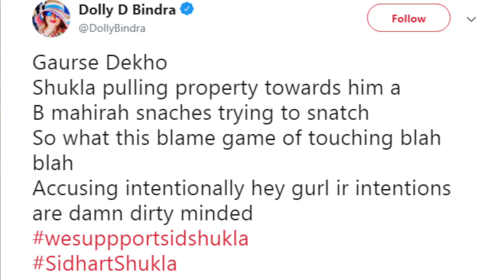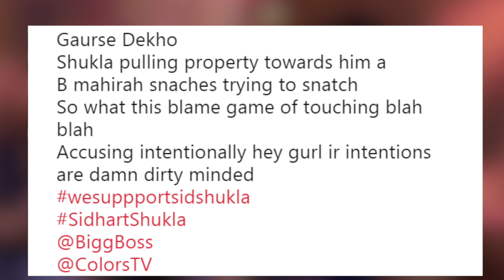Bigg Boss Ex Contestant Dolly Bindra Slams Mahira Sharma & Supports Siddharth Shukla| Bigg Boss 13